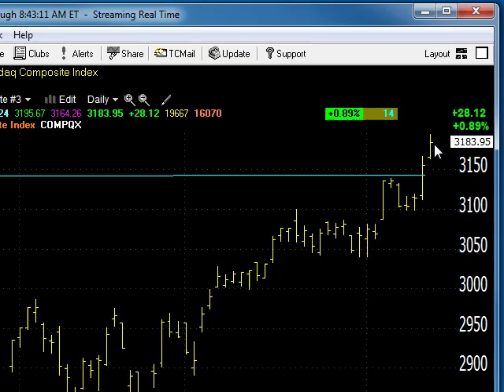09/17/12 Dave Landry's Market In A Minute